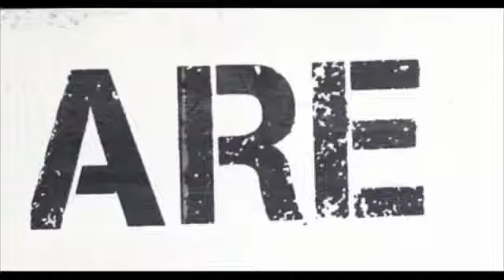We Are Soliders -Canadian Soliders Including Ontario Paramedics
We Are Soldiers.  Canadian Forces With Some Of Our Ontario Paramedics